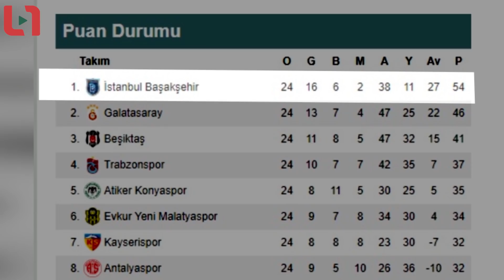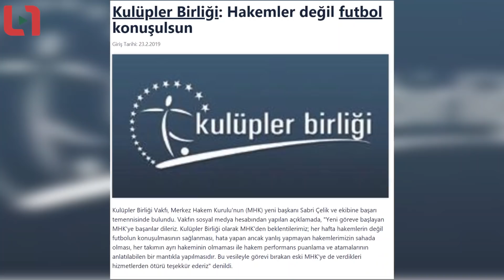Mart, Nisan, Galatasaray: 8 de Kapandı, 18 de | Spor Meddahı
Galatasaray'ın şampiyonluk hikayesini ve şampiyonluğun perde arkasını Spor Meddahı Ufuk Kaan Karacan anlatıyor. Siz de Galatasaray, Fatih Terim ve şampiyonluk ile ilgili düşüncelerinizi videonun altında yorum olarak paylaşabilirsiniz.